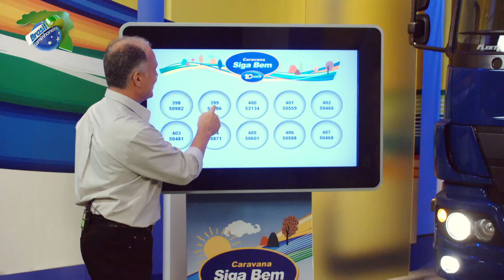Novo Hamburgo recebe a Caravana Siga Bem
Nosso giro com a Caravana Siga Bem segue pelo Rio Grande do Sul! Encostamos na Concessionária Savar, em Novo Hamburgo (RS), coladinho com a Rodovia Estadual 239.

Assista ao Brasil Caminhoneiro! Todos os domingos, às 7h, no SBT!